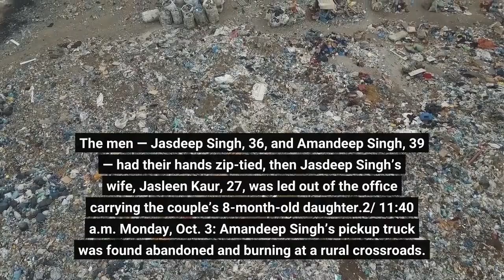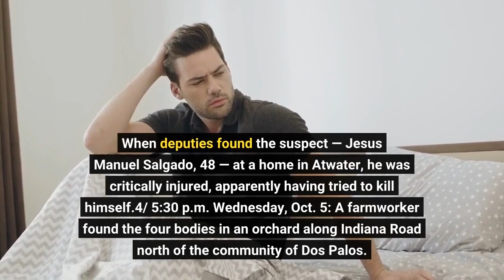Map Where Merced family was kidnapped and the orchard where the bodies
Four family members from Merced were found dead Wednesday evening in a central California orchard, two days after they were kidnapped from their business. The map above shows locations from the case.1/ Around 9 a.m. Monday, Oct. 3: Surveillance video showed a man forcing the four people into a truck at a trucking and vehicle storage business in south Merced. The men — Jasdeep Singh, 36, and Amandeep Singh, 39 — had their hands zip-tied, then Jasdeep Singh’s wife, Jasleen Kaur, 27, was led out of the office carrying the couple’s 8-month-old daughter.2/ 11:40 a.m. Monday, Oct. 3: Amandeep Singh’s pickup truck was found abandoned and burning at a rural crossroads. Merced police contacted his relatives, who weren’t able to reach him by phone. Around 1 p.m., Merced County sheriff’s deputies went to the business on Highway 59 and discovered the four were missing.3/ Tuesday, Oct. 4. A man matching the description of the kidnapper used an ATM card belonging to one of the victims at an unspecified bank in Atwater. When deputies found the suspect — Jesus Manuel Salgado, 48 — at a home in Atwater, he was critically injured, apparently having tried to kill himself.4/ 5:30 p.m. Wednesday, Oct. 5: A farmworker found the four bodies in an orchard along Indiana Road north of the community of Dos Palos.